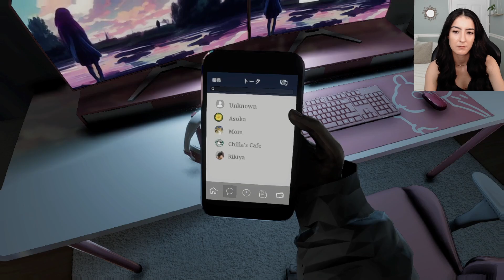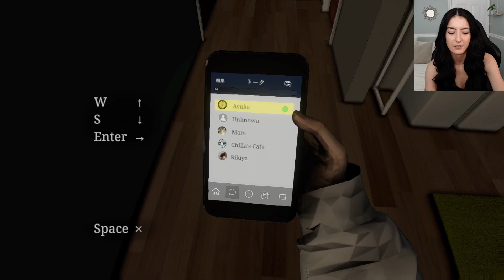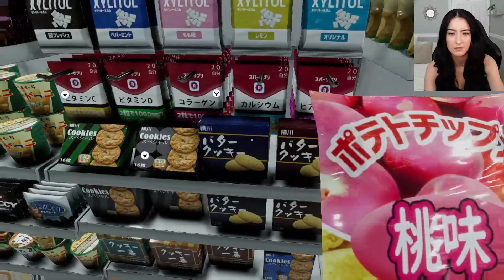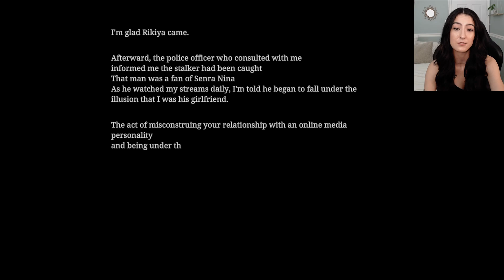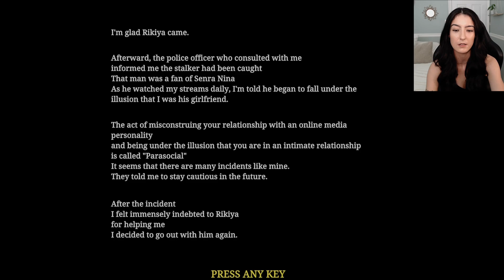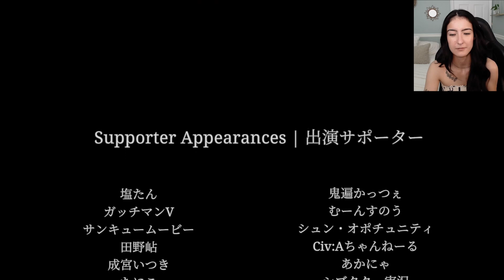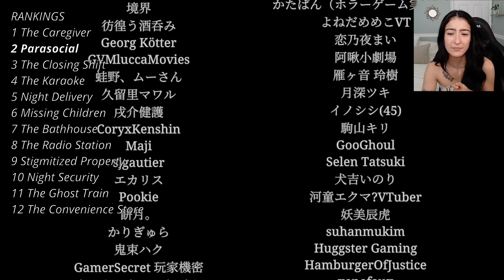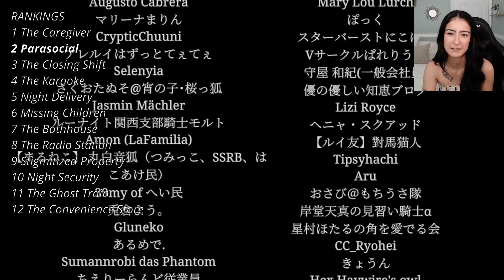[Chilla's Art] Parasocial パラソーシャル - Full Playthrough [ALL ENDINGS]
Today we're playing Parasocial, Chilla's Art's new horror game about a livestreamer that ends up in a terrifying stalking incident.

00:00:00-00:00:31 Intro
00:00:31-01:11:20 Gameplay
01:11:20-01:16:52 Ending 1
01:16:52-01:30:10 Ending 2
01:30:10-01:33:45 Final Thoughts/Rankings/Outro